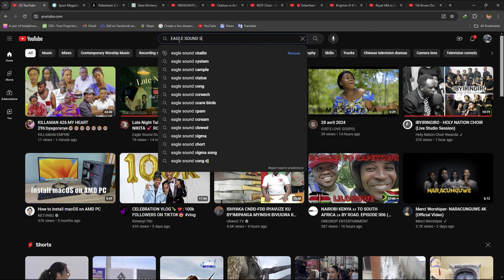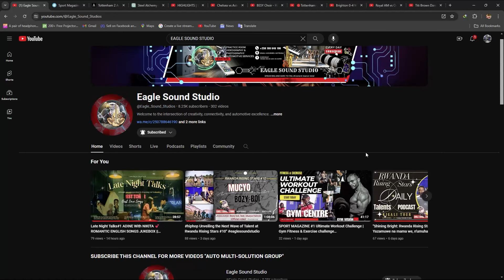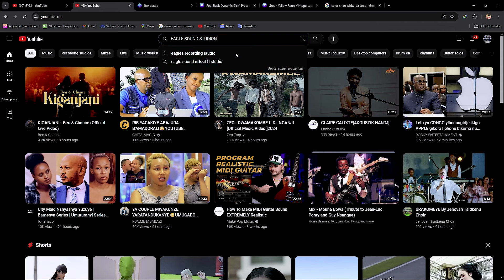F1 EXPLAINS: Exploring car set-up with Aston Martin's Fernando Alonso, Pedro de la Rosa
🌟 Welcome to Sport Magazine 2024shorts video at eagle Sound studio ! 🏟️